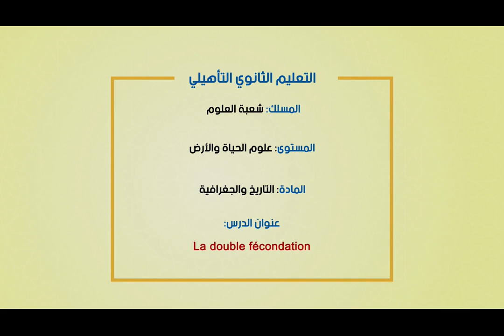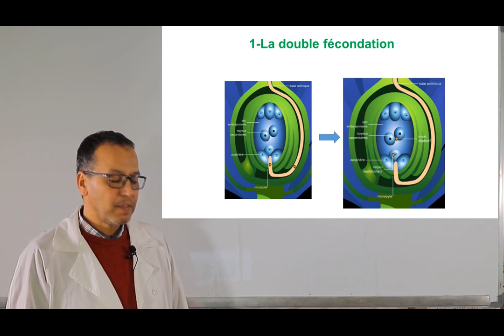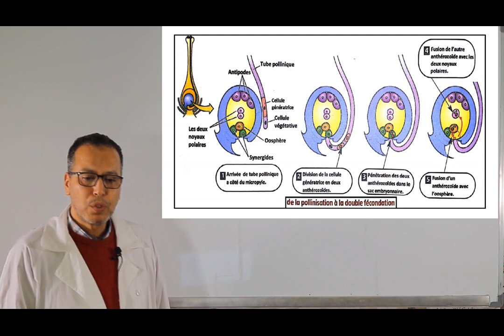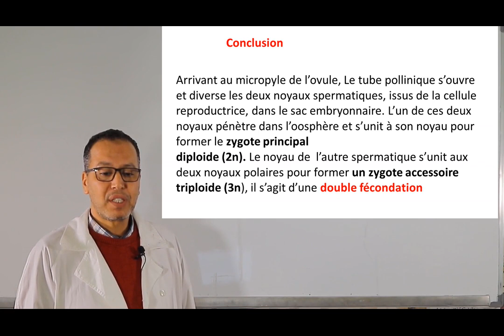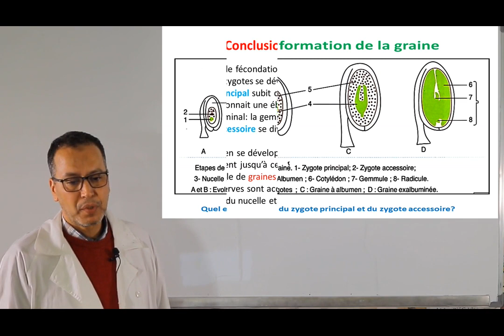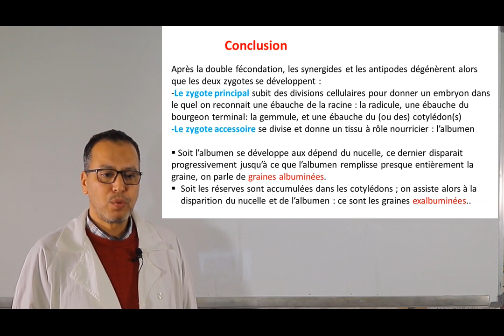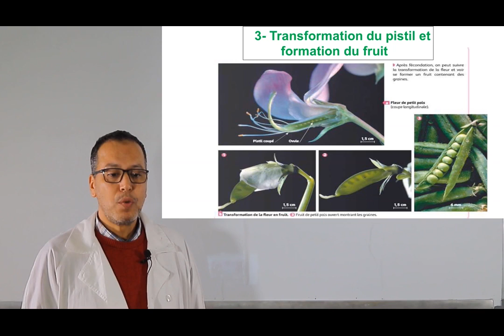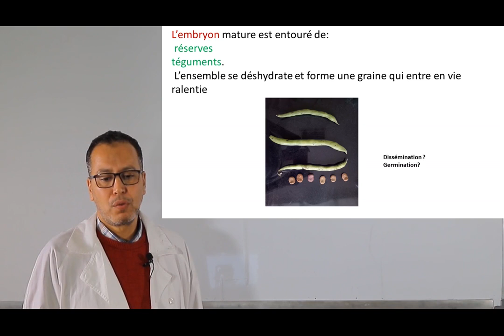Laayoune LUN 20AVR C13 x264